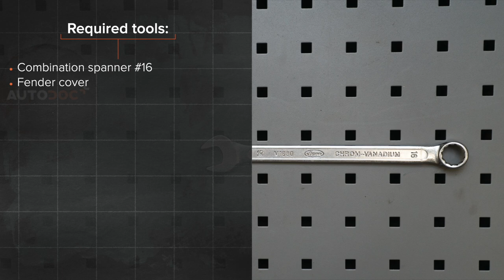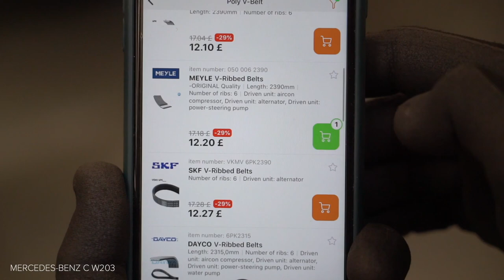Hvordan bytte multireim der på MERCEDES-BENZ W203 C-Klasse [AUTODOC-VIDEOLEKSJONER]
Hvordan bytte multireim / kileribberem på MERCEDES-BENZ C240 2 (W203) 2.6 Sedan 2000–2007 [AUTODOC-VIDEOLEKSJONER]

Multireim til kjøretøyet MERCEDES-BENZ C-Class Coupe (CL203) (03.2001–05.2008) / MERCEDES-BENZ C-Class T-modell (S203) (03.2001–08.2007) / MERCEDES-BENZ CLK Coupe (C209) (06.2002–05.2009) / MERCEDES-BENZ CLK Convertible (A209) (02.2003–03.2010) / MERCEDES-BENZ SLK (R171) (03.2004–02.2011) bør som regel erstattes i én og samme prosedyre. Det er imidlertid noen små forskjeller, på grunn av spesifikke egenskaper ved kjøretøyets design.

0:00 — MERCEDES-BENZ (W203) – multireim / kileribberem: trinn-for-trinn veiledning for utskifting
0:50 — Dra Poly-V-belte strammeren til side.
1:06 — Ta bort Poly-V-beltet.
1:42 — Monter Poly-V-beltet.
2:37 — Dra Poly-V-belte strammeren til side.